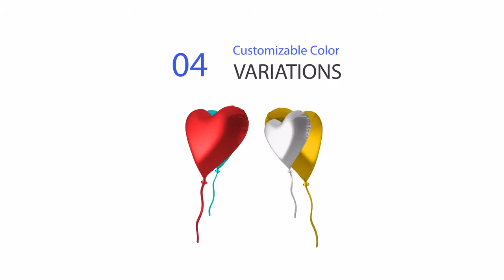Balloon Transition Maker Motion Graphics Templates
Balloon Transition maker is a fun feature rich Premiere Pro MOGRT template. Beautifully crafted and dynamically animated balloon transitions will uplift the mood of your video. Features 7 3D balloon designs and fully customizable four color variations. You can also select the direction of where balloons are moving. Very easy to edit. Available in 4K. Ideal for TV shows, cartoons, commercials, trailers, teasers, promotions, events, and social media videos.